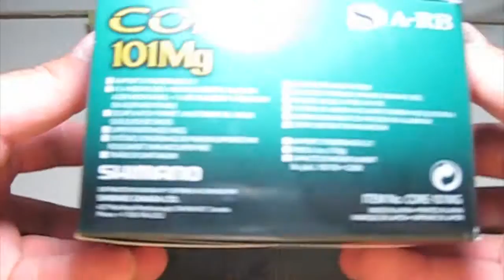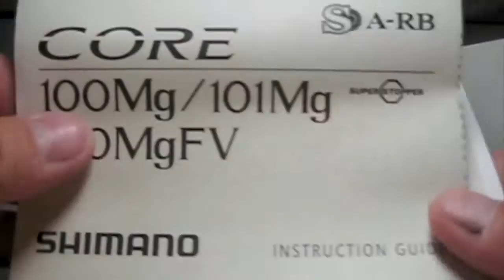Shimano Core 101Mg Baitcast Reel Unboxing (TeamRippnLipz1)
Shimano Core 101Mg BaitCast Reel Unboxing July/21/2011

My overall Rating 0-10: "9.5"

DETAILS:

Ultra-Lightweight Magnesium Frame and Sideplate
Ultra-Lightweight A7075 Aluminum Spool Construction
Magnumlite Spool Design
S A-RB Ball Bearings
A-RB Roller Bearing
High Efficiency Gearing (HEG)
Super Stopper
Super Free (SF)
Variable Brake System (VBS)
Reduced Mass VBS Hub
Escape Hatch
Dartainium Drag
Cold Forged Aluminum Drag Star
Clicking Drag Adjustment
Aluminum Cast Control Knob
Rubber Shielded Cast Control Knob
Tapered Ti Levelwind Insert
Cold Forged Aluminum Handle Shank
Drilled Handle Shank
Septon Handle Grips
Recessed Reel Foot
High Speed 6.2:1 Gear Ratio (CORE100MG Only)
Lightweight Aluminum Drive Gear (CORE100MG Only)
Paddle Grips (CORE100MG Only)
Super High Speed 7.0:1 Gear Ratio (CORE100MGFV Only)
Heavy Duty Brass Drive Gear (CORE100MGFV Only)
Instagage II (CORE100MGFV Only)
PV Power Grips (CORE100MGFV Only)
1/8 Turn Easy Access Attached Sideplate (CORE50/51MG Only)
Approved for use in Saltwater
Rated for use with Mono, Fluorocarbon and PowerPro lines